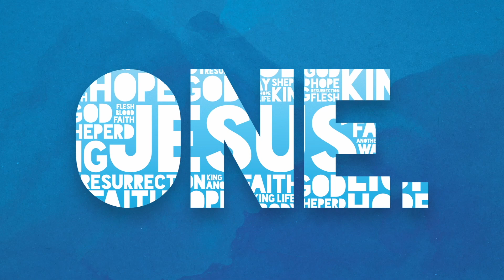"Hello My Name Is Jesus" Week 6: "Jesus" (2.12.23)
"Hello My Name Is Jesus" Week 6: "Jesus"
Dry Run Church Of Christ

2023 Theme: "ONE"
Series: "Hello My Name Is Jesus"
Speaker: Mark Seevers (Senior Minister)
Main Scripture/Text: John 1:43-49

Mission: "To CONNECT with God and one another, to CULTIVATE our faith, to CONTRIBUTE our love."
Vision: "Loving People - Serving Community - Transforming Lives"

22336 State Route 73
West Portsmouth, Ohio 45663